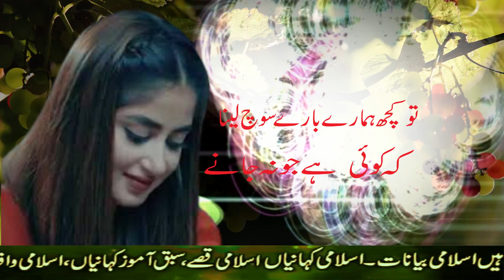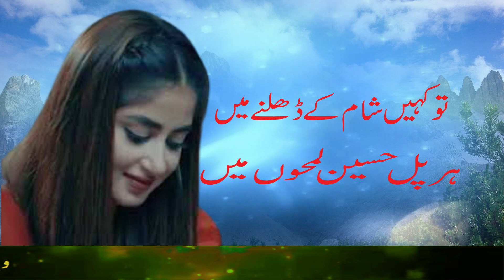Urdu Ghazal | Sad Poetry Status | Sad Ghazal in Urdu | Sad Poetry Dpz For Whatsapp